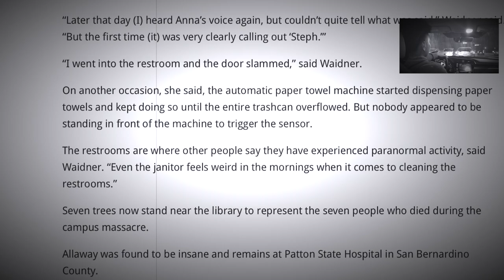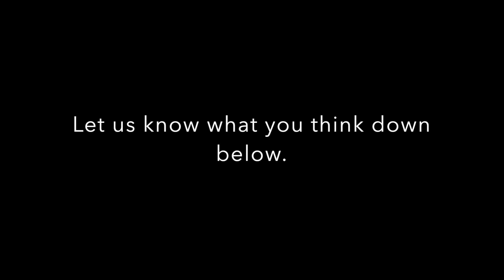Exploring Cal State Fullerton's HAUNTED Basement at night...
We don't know but we were shocked after watching the video.